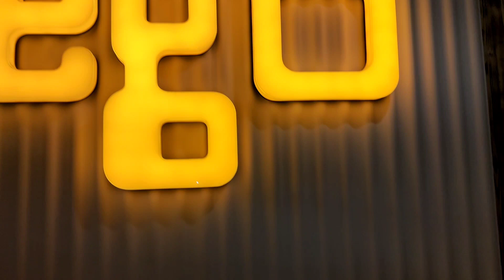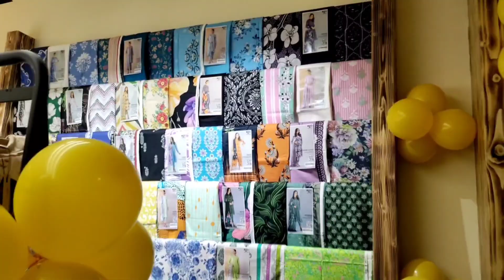SHOP KI OPENING #54 kakagvlog shopopening #